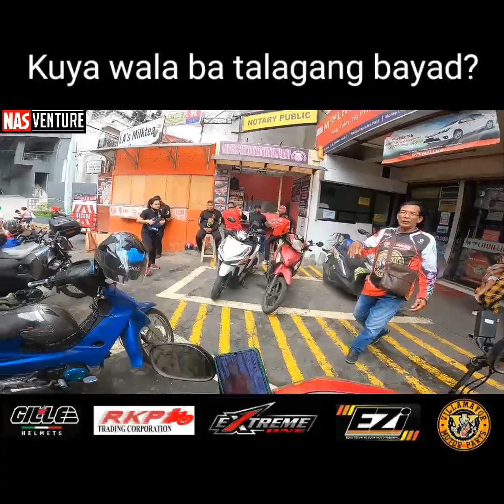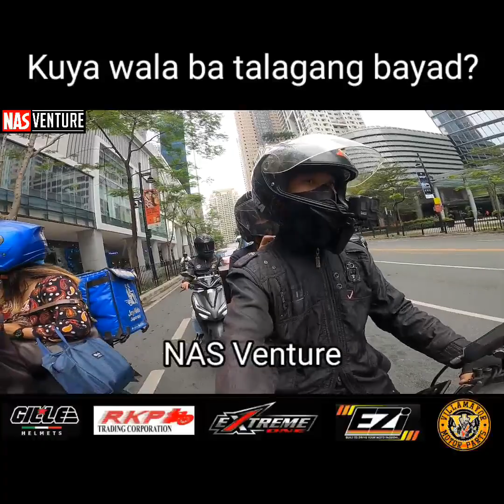Kuya wala ba talagang bayad?